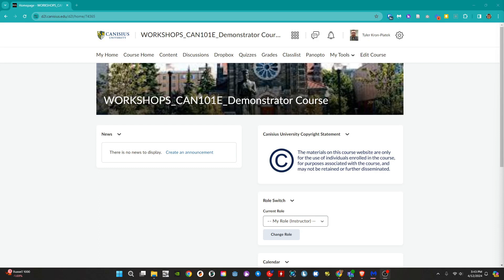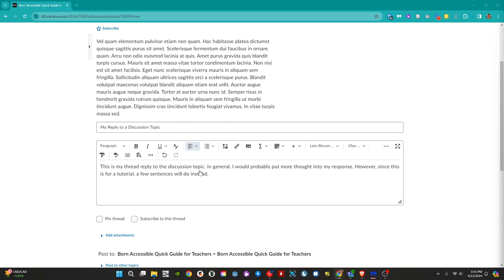D2L: Discussion Threads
For Canisius Faculty and Students.

In this video, we will review how to create a Thread in D2L. Threads are responses to Discussion Topics.

For more tutorials and resources, visit the Center for Online Learning & Innovation's Wiki